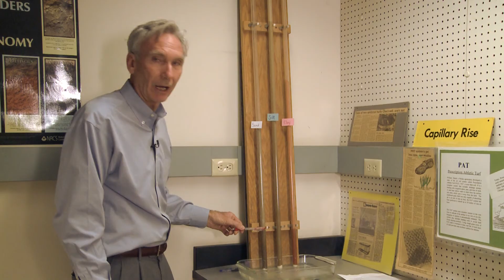Soil Basics: Capillary Rise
This video is part of a Soil Basics series and features information on capillary rise.

Purdue Extension enriches Indiana communities through comprehensive programs in Agriculture and Natural Resources, promoting sustainable practices; Health and Human Sciences, enhancing well-being; Community Development, fostering economic growth; and 4-H and Youth Development, empowering the next generation. We deliver practical, research-based information that enhances lives and livelihoods.

Purdue University prohibits discrimination against any member of the University community on the basis of race, religion, color, sex, age, national origin or ancestry, genetic information, marital status, parental status, sexual orientation, gender identity and expression, disability, or status as a veteran. Purdue University is an Equal Access/Equal Opportunity Institution.